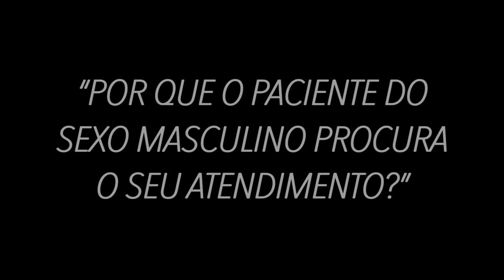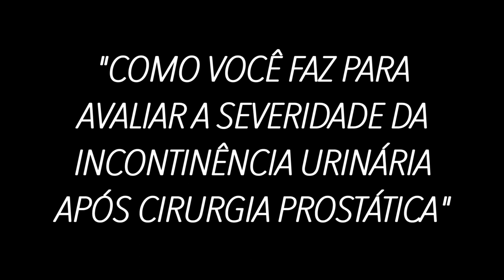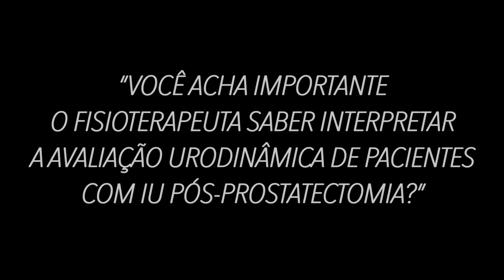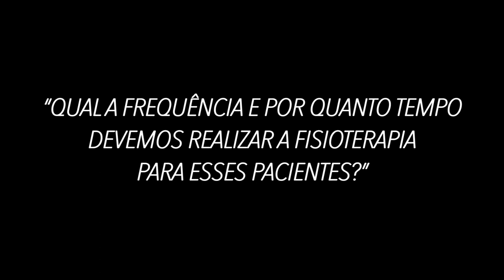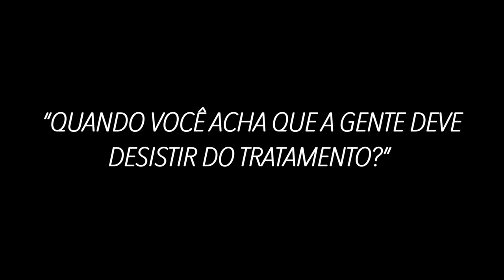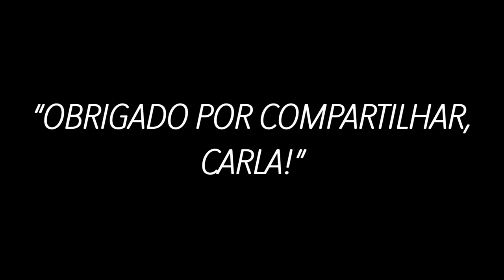Entrevista com a Especialista - Carla Torrieri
▼Curso de Atualização em Bexiga Neurogênica